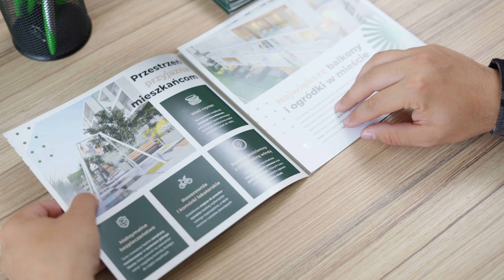Nowa Częstochowa Małopolska - poznaj inwestycję od Nowa Deweloper!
Poznaj jedną z naszych inwestycji w Częstochowie!

Nowa Częstochowa Małopolska to kameralna inwestycja, składająca się z mieszkań o powierzchniach od 42 m² do 73 m². Mieszkańcy otrzymają do dyspozycji nie tylko funkcjonalne wnętrze wybranych lokali, ale także ciekawie zaprojektowane i zaaranżowane części wspólne z wysokiej jakości placem zabaw oraz elementami małej architektury. Więcej informacji przedstawi Wam Oskar w naszym filmie!

Rozważasz zakup jednego z powstających lokali? Skontaktuj się z naszym biurem sprzedaży i zobacz dostępne mieszkania. 🏠